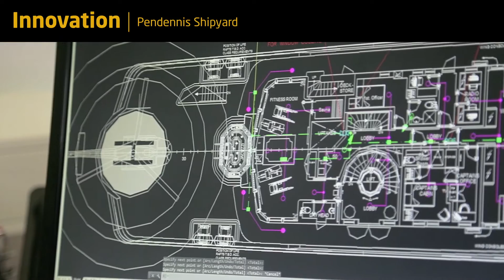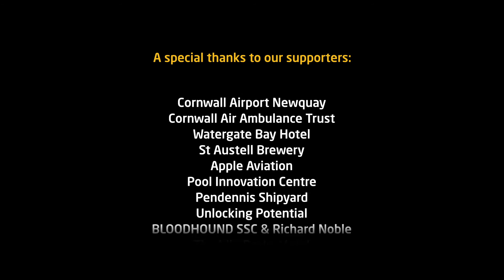Spaceport Cornwall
Cornwall Airport Newquay has been shortlisted as a potential site for the UK's first Spaceport. Here's Why.